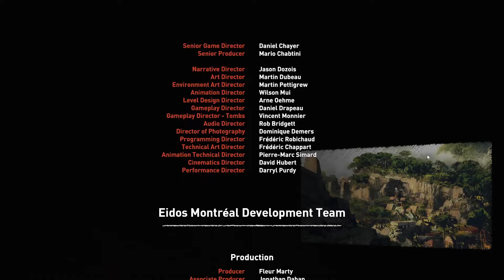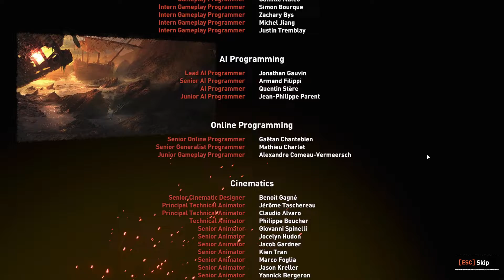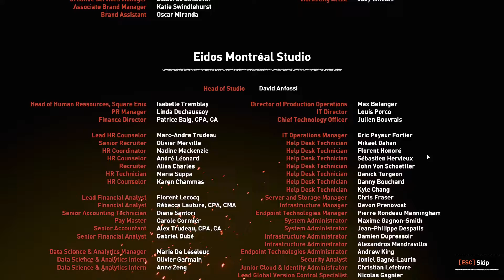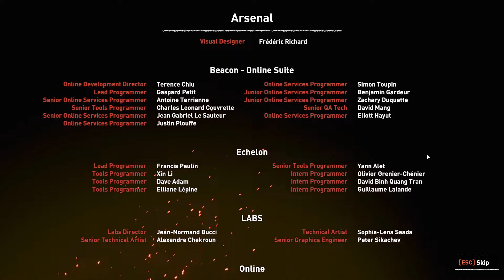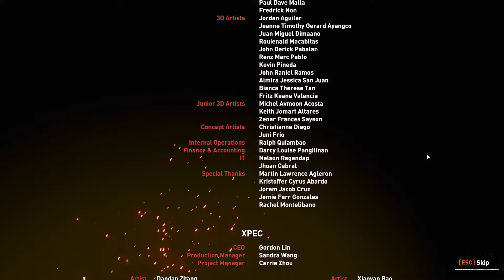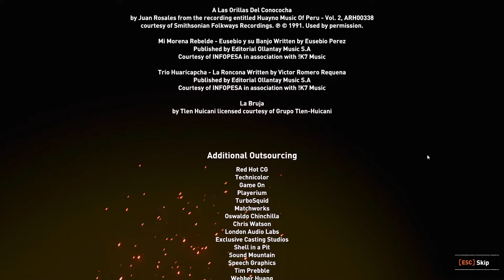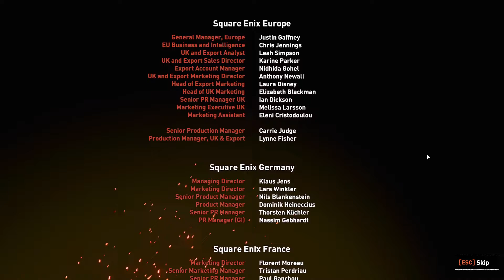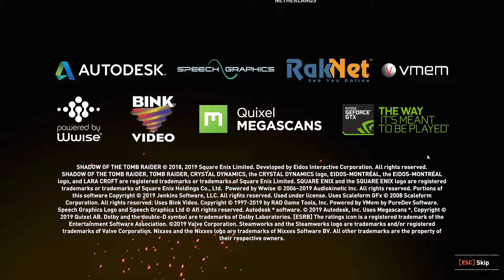Restoring the Sun | Shadow of the Tomb Raider (FINALE) | PART 26